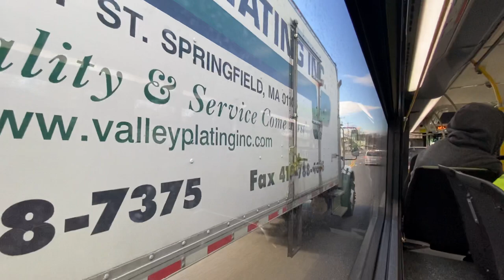Bus Ride | CTFastrak #1457 on the 128 to Westfarms Mall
good xde40 but started sounding dog water at the end of the vid lmao

2014 New Flyer Xcelsior XDE40
Cummins ISB6.7 / Allison H 40 EP